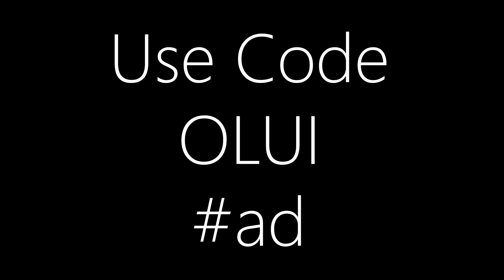NÃO FAÇA ISSO NO ZONE WARS 😂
Não faça isso no zone wars... me assista fazer 😂😂
Processador i7 9700k (esse é o KF)
Placa-mãe Z390UD (essa é a Z390M Gaming)
Memória RAM G.Skill Trident Z RGB 2x8GB 3200mhz (essa é a CL16)
Placa de Vídeo RTX 2060 6GB Gigabyte
Cooler H115i Elite Capellix
SSD Sandisk Plus 120GB
SSD Kingston A400 240GB
HDD Western Digital 1TB
Gabinete Lian Li 205 Mesh
Fonte Corsair CX650 80 Plus Bronze

Periféricos:
Mouse G Pro Wireless ou (Superlight)
SteelSeries Apex Pro TKL
Monitor 280Hz Asus VG259QM

Webcam Logitech C920
Luzes Ring Light Duplo

Microfone BM-800
Interface de áudio Behringer UM-2